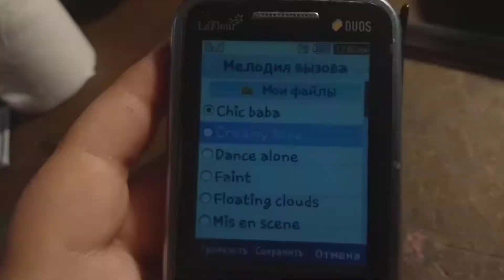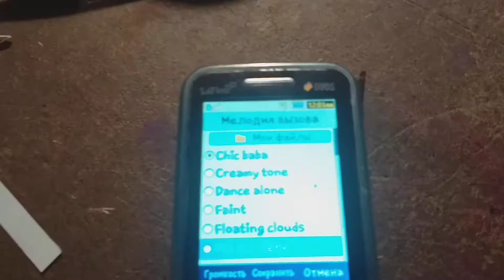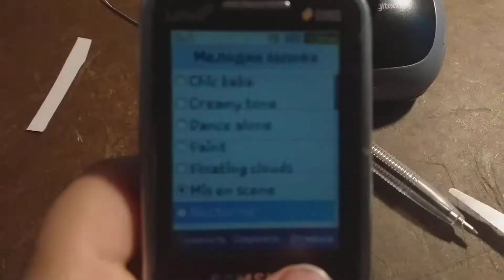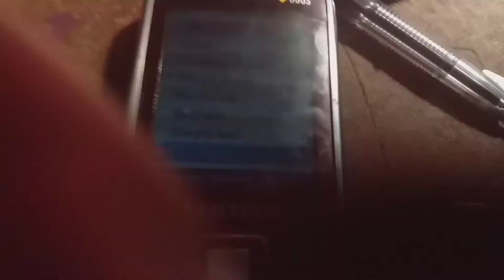Samsung WF-C3322 ringtone